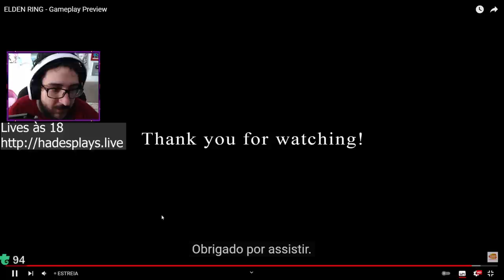Detalhes da GAMEPLAY de Elden Ring que você PERDEU!